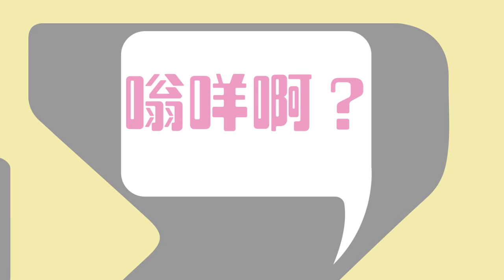唔食廣東米 - 港開有段古 ep26 20151209